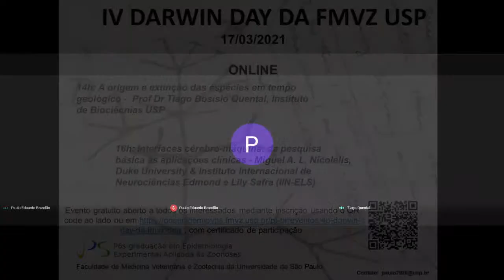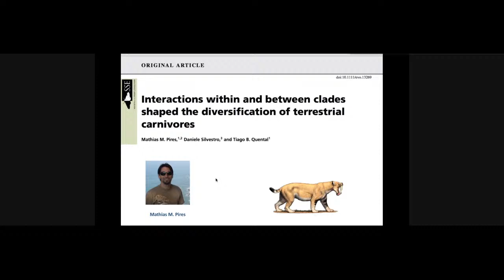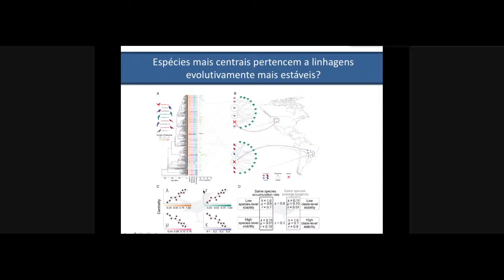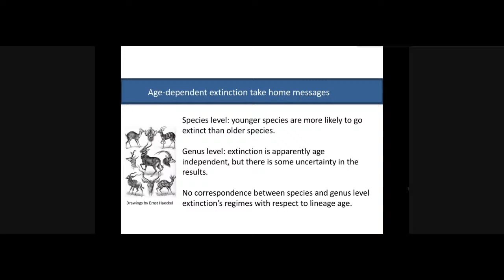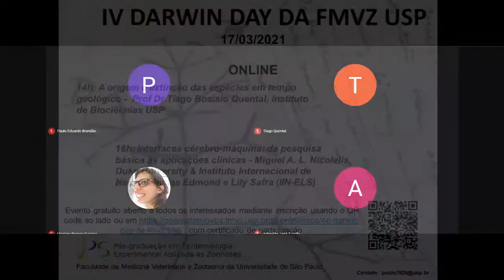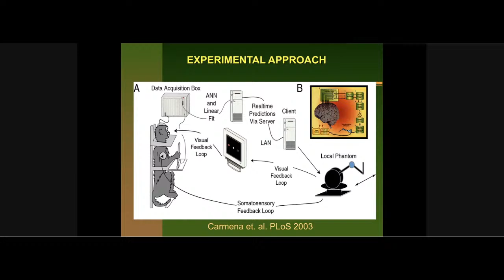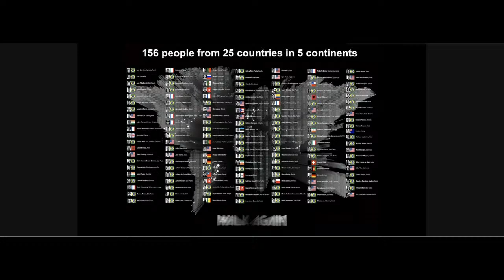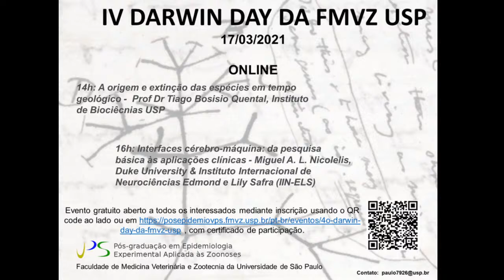IV Darwin Day da FMVZ USP (2021)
Darwin Day é a celebração mundial que comemora o aniversário do nascimento de Charles Darwin em 12 de fevereiro de 1809. Evento para incentivar os participantes a refletirem e atuarem sobre suas próprias indagações, curiosidade e pensamento científico, assim como Charles Darwin.

Programação:
14h: A origem e extinção das espécies em tempo geológico - Prof Dr Tiago Bosisio Quental, Instituto de Biociêcnias USP
16h: Interfaces cérebro-máquina: da pesquisa básica às aplicações clínicas - Miguel Angelo Laporta Nicolelis, Duke University & Instituto Internacional de Neurociências Edmond e Lily Safra (IIN-ELS)